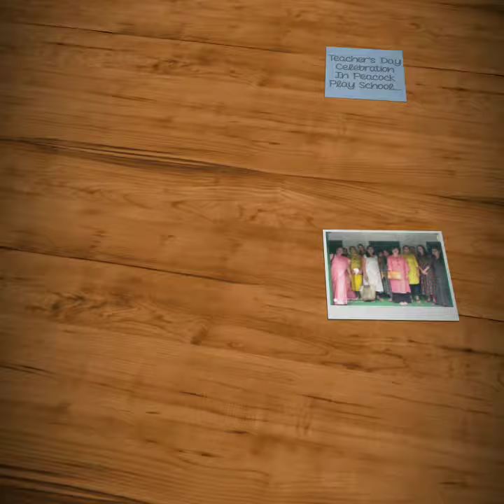Teacher's Day Celebration In Peacock Play School Vadodara.....